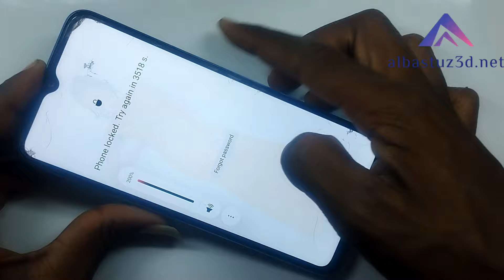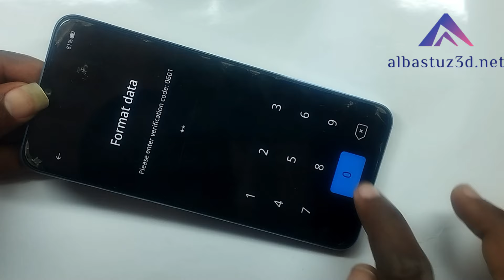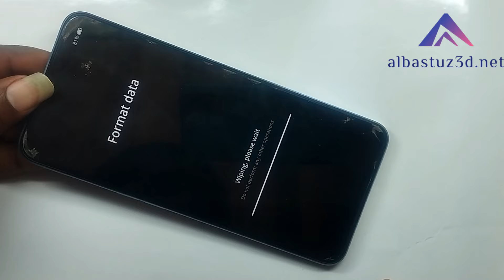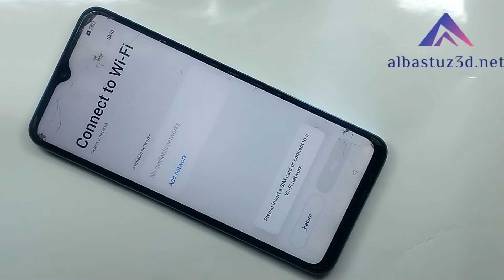Oppo A77s Hard Reset Oppo CPH2473 Remove Forgot Password Pattern Lock NO PC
All Oppo CPH2473 Reset Password How to fix forgot lockscreen Password Any oppo CPH2473 Phone || Password Unlock Oppo A77s.

🎬️ Frp Tutorials...

REGARDS :
Albastuz3d